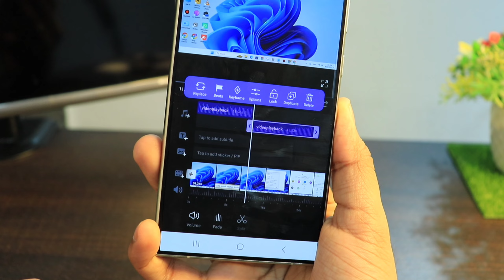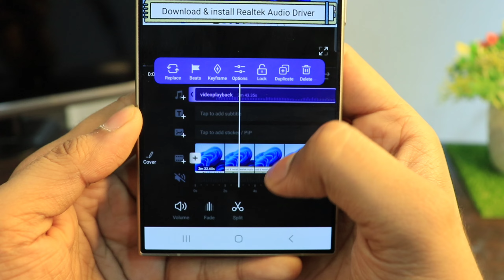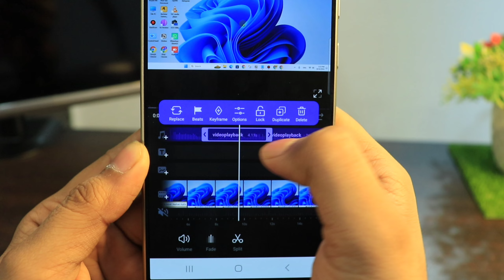How to cut audio in VN App | VN App me audio kaise cut kare | VN App audio cut tutorial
How to cut audio in VN App | VN App me audio kaise cut kare | VN App audio cut tutorial | how to trim audio in VN App

Talk soon,
Abid Akay